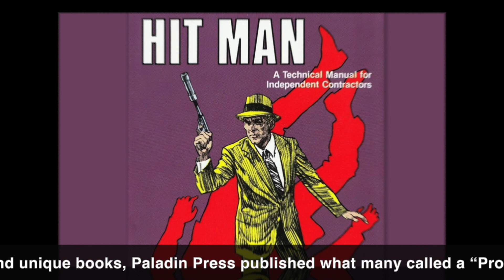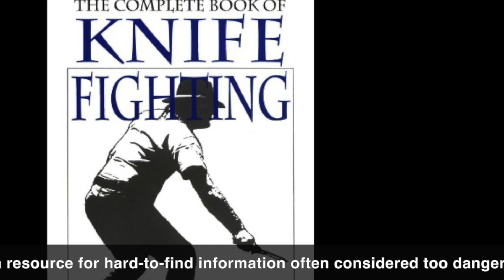First Impressions: Bear Creek Arsenal BC-15 16" 5.56 Carbine | Budget Friendly | AR Platform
Just picked up a Bear Creek Arsenal BC-15 in 5.56 NATO. In this video I provide my initial impressions and thoughts on this budget-friendly AR variant. As of this recording, this specific rifle is on sale for $352. Yes - only $352!

Appreciate you stopping by. Have any experience with Bear Creek please share below in he comments.